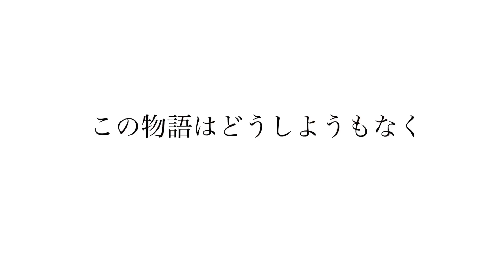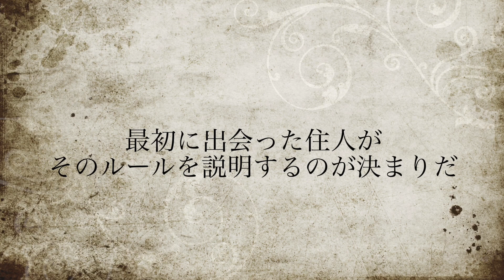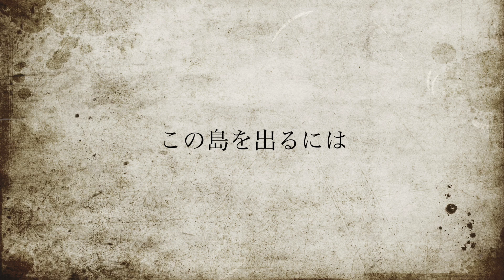【小説シリーズ】いなくなれ、群青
こーゆーのとかどうでしょう

ファンレター、プレゼントはこちらから！！
　ID A1A1387